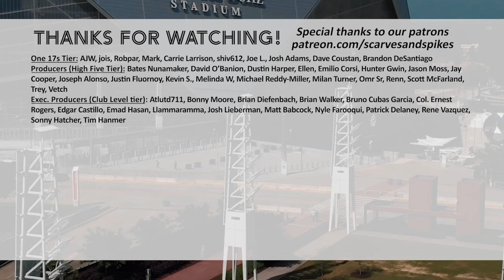Giorgos Giakoumakis goes off! Atlanta United vs. New England Revolution player ratings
We're still talking about Giorgos Giakoumakis's hat trick. See how we rated him and other key Atlanta United players from Saturday's win.

0:00 - Intro; 2:57 - Giorgos Giakoumakis; 9:07 - Brooks Lennon; 18:27 - Derrick Williams; 25:38 - Saba Lobjanidze

LIVE SHOWS: Every Wednesday at 7 p.m.! (Or Tuesdays at 7 p.m. ET when ATLUTD have a Wednesday match)

PLAYER RATINGS: The Sunday or Monday after every ATLUTD weekend match